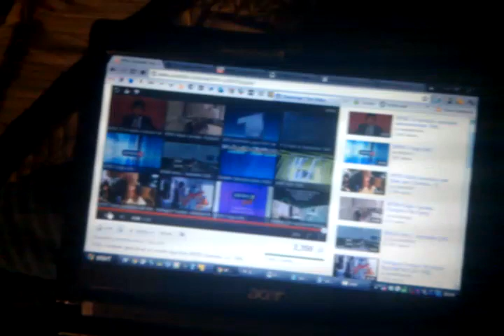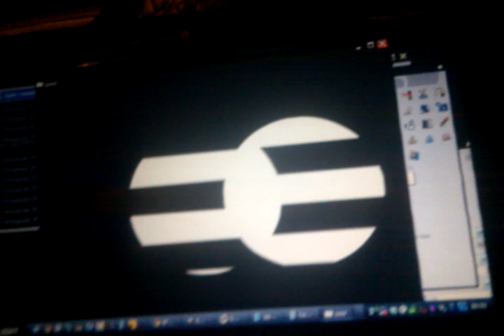BFBS Television Ident Recreation #1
My first attempt at recreating the BFBS animated logo using authentic (i.e. analogue/timer based) techniques.This is a response to smartdriverd's video